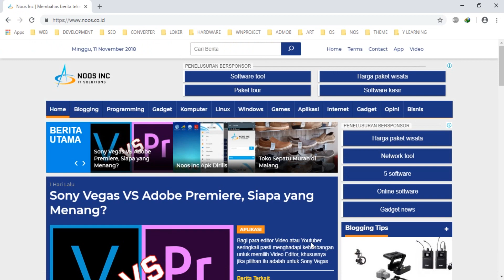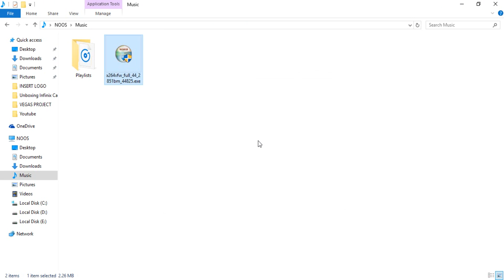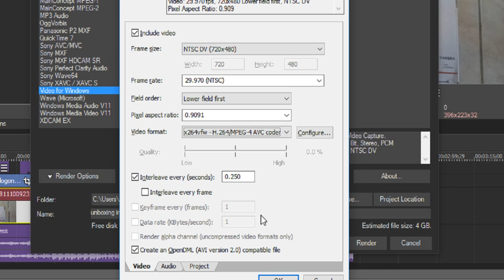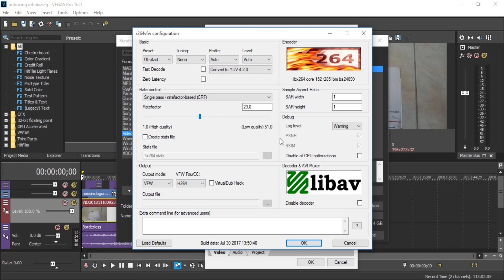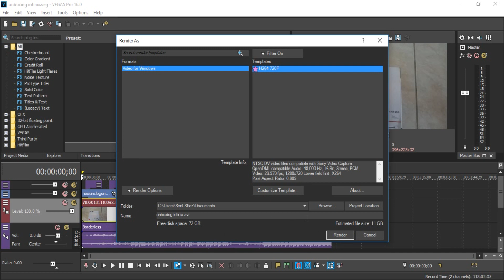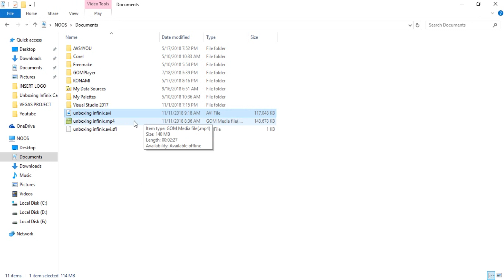Render Video in Vegas Using H264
Tutorial how you can Render Video in Vegas Using H264 codec, so your video will high compress with best result.